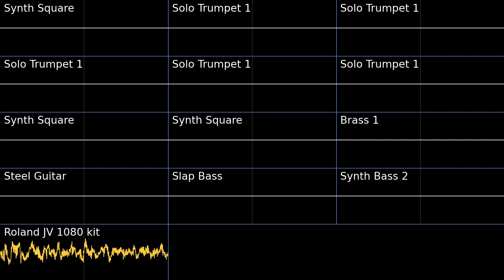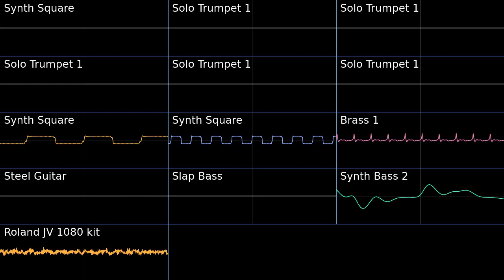Chemical Plant Zone - Sonic 2 PMD2 Soundfont Cover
Banger alert.
While going through my unfinished projects I found this one I asked myself: "Why on earth didn't I finish this one, this is classic Sonic."

Chemical Plant Zone: Sonic the Hedgehog 2 (Sega Genesis)